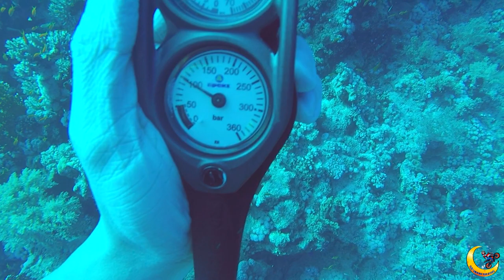Marsa Alam - Diving Experience